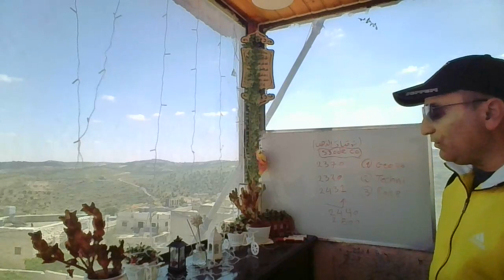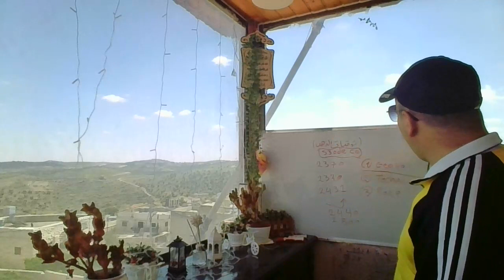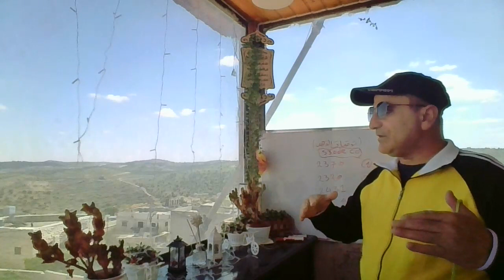توقعات اسعار الذهب للايام والاسابيع القادمة وبقية 2024 هل نصل 2700 وهل هناك تصحيح ؟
توقعات الذهب بقية 2024 مع الدكتور فرج المحاسنة - شركة xtb الخليجية في دبي , رابط تسجيل حساب اسلامي او عادي او تجريبي
شركة اكس تي بي تحمل اقوى التراخيص وتقدم افضل المنصات والخدمات والمزايا .

الدول التي لا تقدم فيها شركة xtb خدمات التداول يمكن اختيار وسيط اخر موثوق في لائحة شركات موقع s3ode.com الموثوقة والمجربة الرابط

للطلبات الخاصة والاستفسارات : تواصل واتس اب على رقم 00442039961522 اضغط هنا